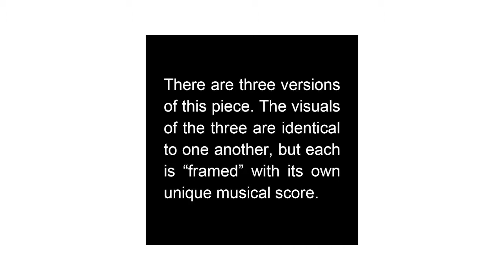Videre | Frame, v.1 (with music written and performed by Dustin Zemel)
Ornately carved flowers finished in a burnished gold. Thin, simple, straightforward black outline. Heavy, thick, rustic hardwood stained to a deep burnt sienna. All hidden in plain sight. You've surely spent time gazing at paintings, photographs, prints hanging on a wall—whether in an art gallery, a museum, or in a friend's home. But when was the last time you focused your attention on their frames? These structures—whether simple and understated or works of art in their own right—impact how we see and understand the art pieces they surround and support. Just imagine if we were to remove Pinkie from her heavily ornamented surroundings and encircle her instead with a geometric art deco frame or one of shiny, rounded, red plastic. Or consider the Huntington Frontiers story from a few years back that recounts the reframing of Frederic Edwin Church's Chimborazo, which we deemed necessary precisely because a previous reframing of the painting had made it appear too dark (see "Framed Again," pages 4-8).

And so this latest addition to the Videre video series shifts our focus from the framed to the frame. There are three versions of "Frame." The visuals of the three versions are identical to one another, but each is "framed" with a unique musical score written and performed by a different artist (Dustin Zemel, Britt Smith, and David Cheetham, respectively). How does your experience of the piece change with the different audio tracks?

Videre, Latin for to see, is a video series that plays with the idea of re-seeing. The short works featured here are explorations of sights, sounds, and sensing at The Huntington.